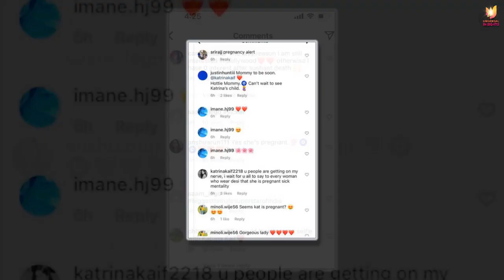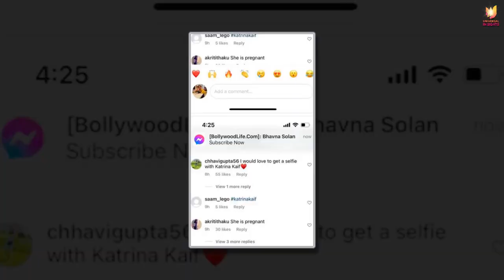Katrina Kaif is PREGNANT and Flaunting her Baby Bump with Vicky as she is Expecting her First Child